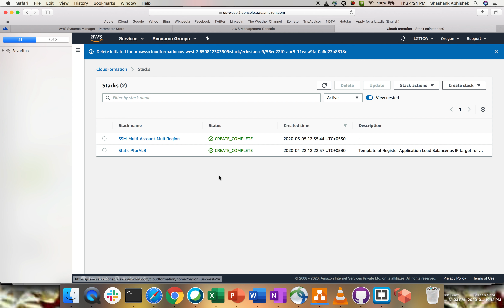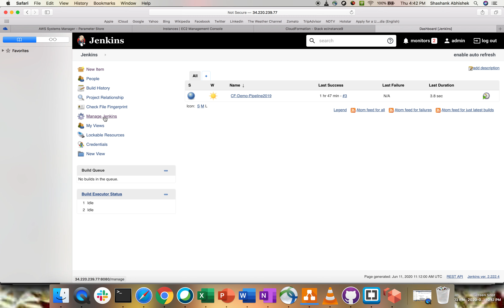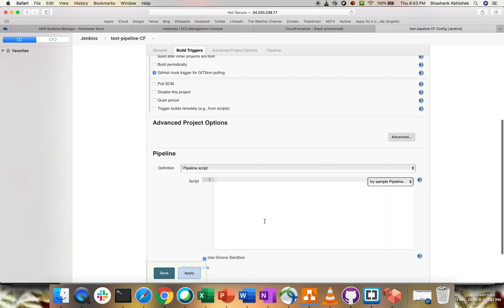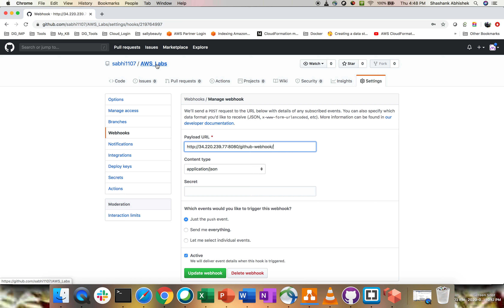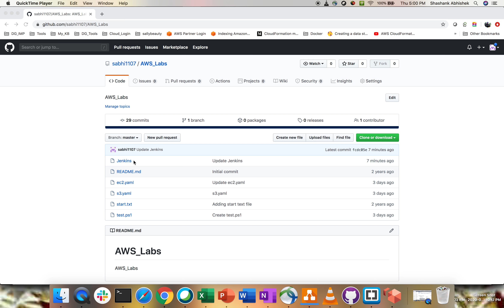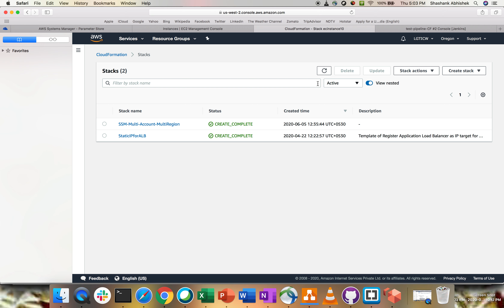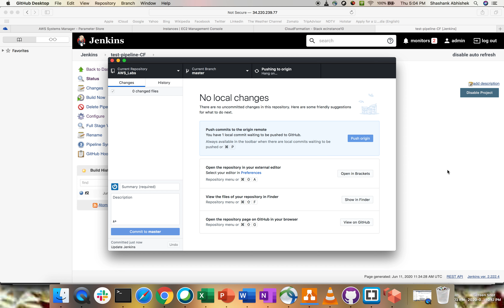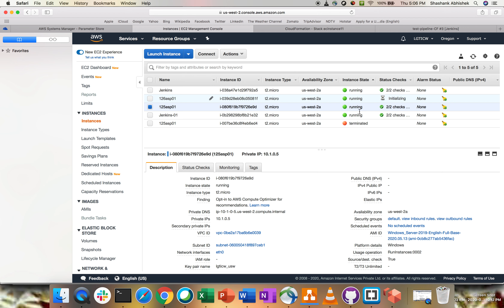AWS DevOps Project | CI/CD Setup Using Jenkins , CloudFormation, SSM | Concept | Demo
Video will help us to understand how we can implement CI/CD process using different modules like Jenkins , CloudFormation, SSM in an environment.

Happy Learning !!!